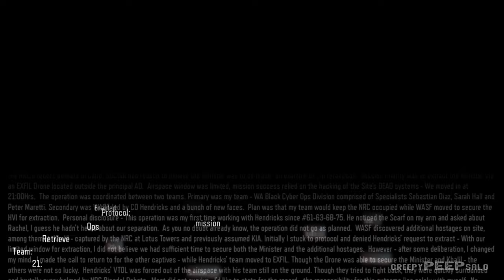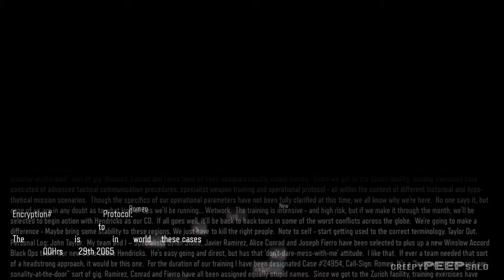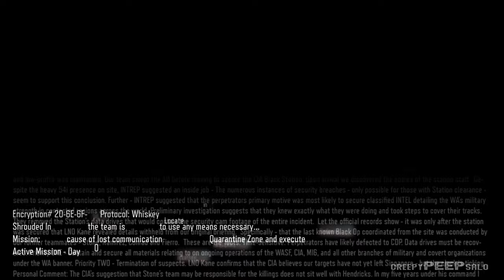Unlock the Secrets of Black Ops 3: Gameplay Walkthrough Part 1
In this Black Ops 3 gameplay walkthrough, we'll be covering the multiplayer mode in detail! Starting off with the tutorial, we'll continue on to the main game modes, giving you a step-by-step guide on how to play them.

If you're a Call of Duty fan and want to know how to play Black Ops 3's multiplayer mode, then this is the video for you! We'll be covering everything from the basics to more complex strategies, so make sure to watch the whole thing!